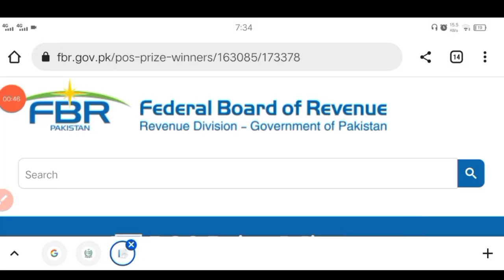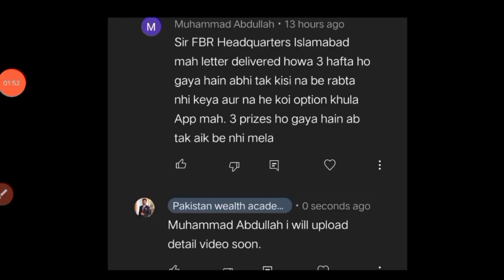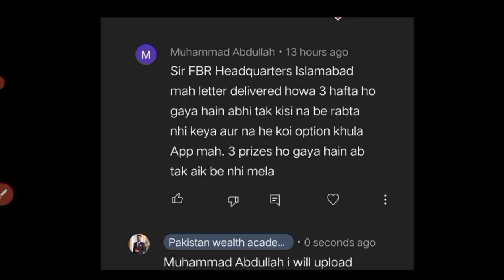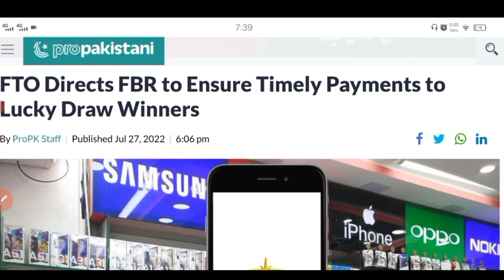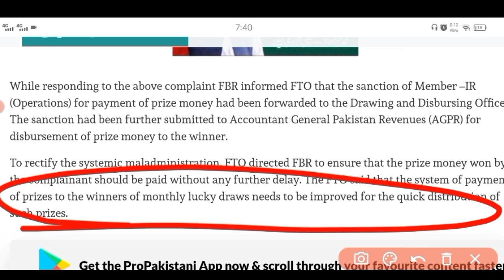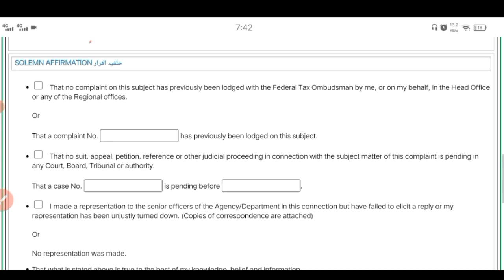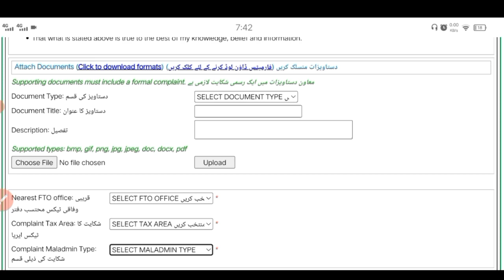FBR pos lucky draw prize claim solution-How to get fbr prize real quick